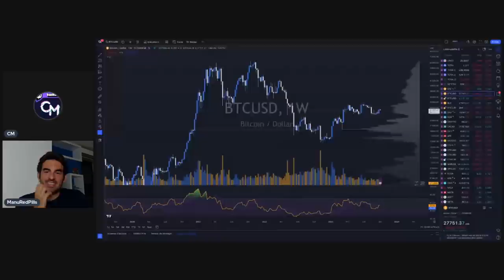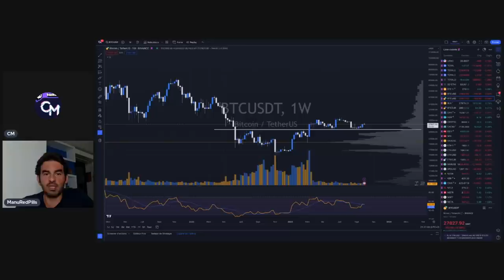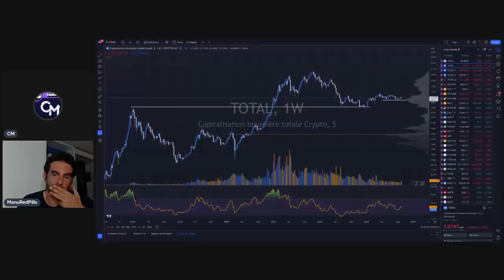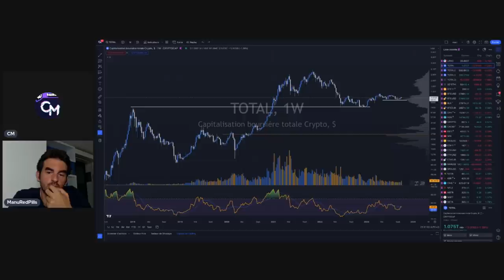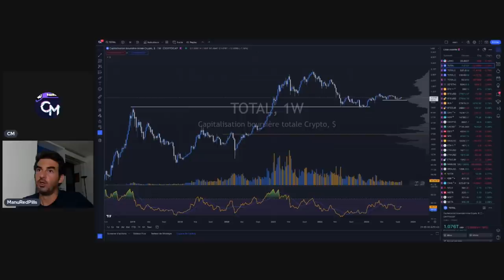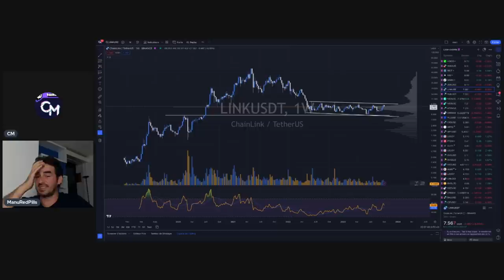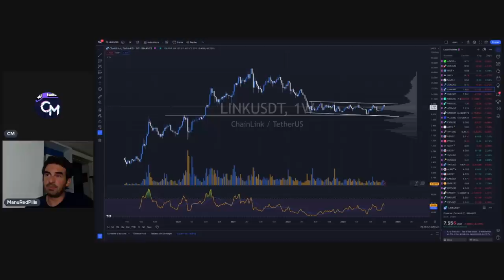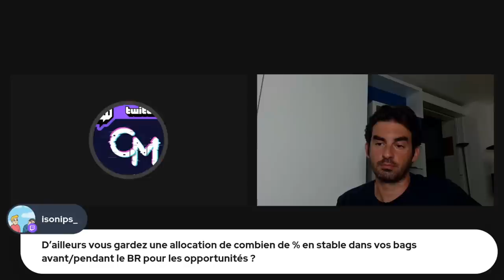BITCOIN RESPIRE 😱 CRYPTO MONDAY ANALYSE🚨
Le bitcoin respire à l'approche de la MM200 semaine autour de 28k$ voyons ensemble sur ce crypto monday ce que le marché peut encore nous offrir et est-ce que les altcoins sont toujours à la traîne ?